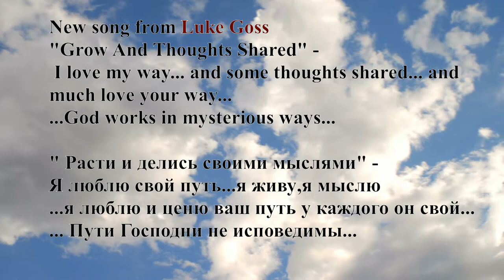Luke Goss the new song "Grow And Thoughts Shared"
Luke Goss  "Grow And Thoughts Shared"
"Расти и Размышляй" новая песня от Люка.
Люби свой путь и уважай чужие пути, ты мыслишь, значит ты жив, размышляй и делись своими мыслями
... ибо пути Господни  неисповедимы.
So much love your way.
I love my way...and some though shared.
...God works in mysterious ways...